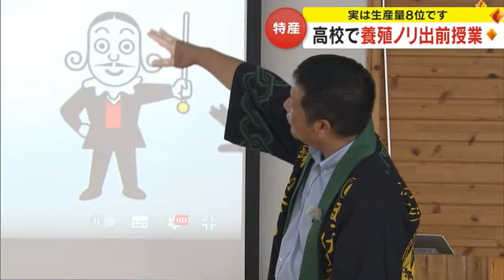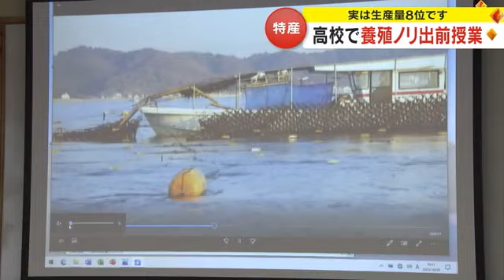実は養殖ノリ生産量「全国８位」なのに低い認知度…高校で岡山ノリの出張授業【岡山・岡山市】 (23/10/03 18:00)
全国で８番目に多い生産量を誇る岡山産のノリについて知ってもらおうと、岡山市の高校でノリの出張授業が行われました。

（ノリを焼いている生徒）
「（色の違いは？） 全然違う。（匂いは？）ノリの香りがしてくる」

生徒たちが焼いているのは地元産のノリ。自ら焼いたノリをおにぎりに巻いて食べました。

この出張授業は、県漁業協同組合連合会が毎年行っているもので、１０月３日は岡山市の岡山南高校で初めて高校生を対象に行われました。

岡山県産の養殖ノリは全国で８番目の生産量を誇る反面、認知度が低いことが課題に挙げられています。授業に参加した生徒２７人は、ノリの養殖の工程や生産の課題などについて説明を受け、理解を深めていました。

（生徒は…）
「岡山県の（ノリの）生産量などの知識を学べたので、楽しかった」
「水温が上がってノリがとれる時期が遅れるなど、詳しいことを知れて、新しい発見があってよかった」

（岡山県漁業協同組合連合会　山本和弥さん）
「生徒たちの元気がよくて、これからノリの漁期に入っていくが、私たちも元気をもらった。今年（２０２３年）もいいノリがとれたらと思っている」

県はこうした活動を通して、若い人に関心をもってもらい岡山産のノリの消費拡大につなげていきたいとしています。